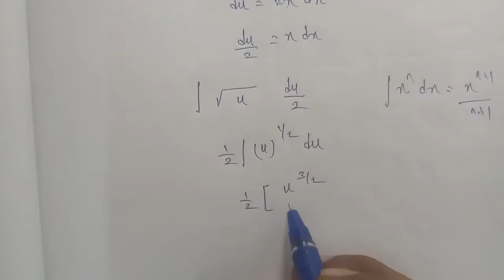TN 12th business maths chapter 2 example 2.32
Chapter 2 lntegral calculus -1 example 2.32